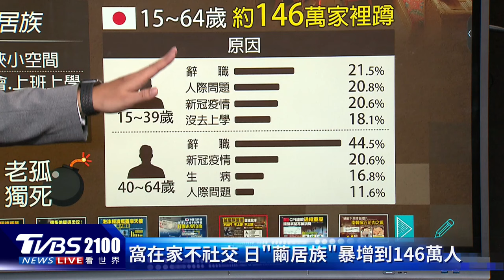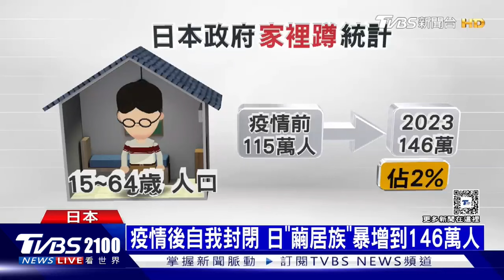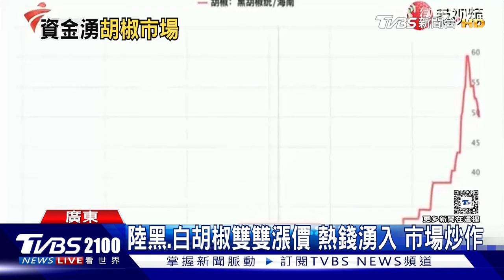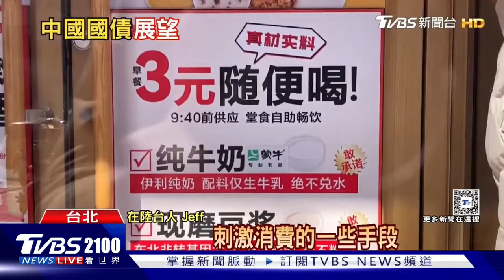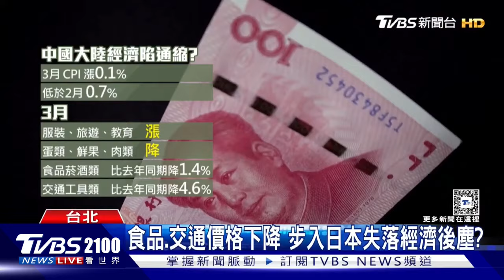白胡椒4倍價!中國通膨「推窮鬼餐」 日幣狂貶!日驚見「蚊子摩天大樓」｜金臨天下X TVBS看世界PODCAST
廣東傳統名菜豬肚雞的必備食材白胡椒價格近期暴漲，引發民眾和業者關注。白胡椒從每公斤新台幣90元飆升至最高400元，漲幅達4.4倍。日本在泡沫經濟時代蓋高樓，統計到2023年底，全日本有近1700棟超高層大樓，但因修繕費用成本高，人口減少加上老年化，高樓大廈很可能成為廢墟。主播彭志宇帶您一起來看看。

📍熱門主題📍
99%美國人明年財務更糟 高利率帳戶卻不用 台美AI大漲救經濟 看波浪位階找趨勢族群｜金臨天下 完整版 20231208